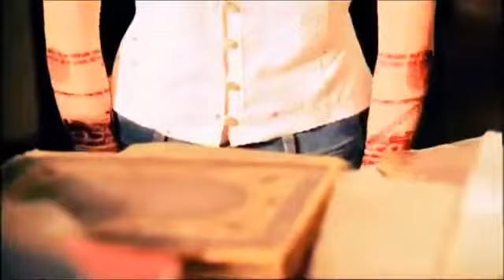Multiwitches - Warriors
The name of the song is warriors by imagine dragons. I hope yhu like and enjoy this video leave me a comment about what other fandom you would like me to do